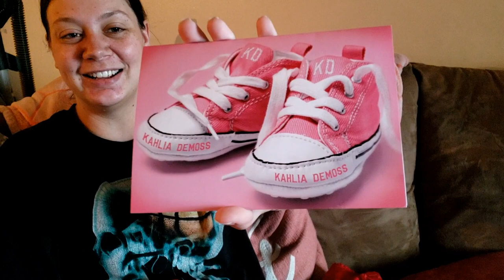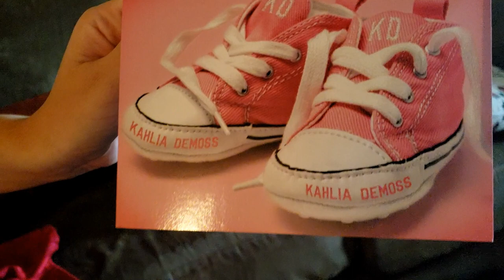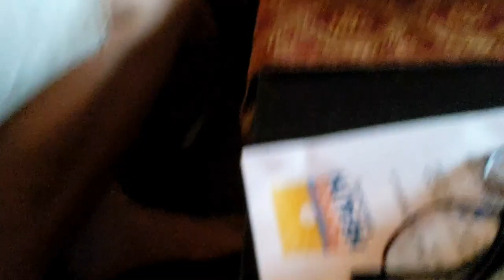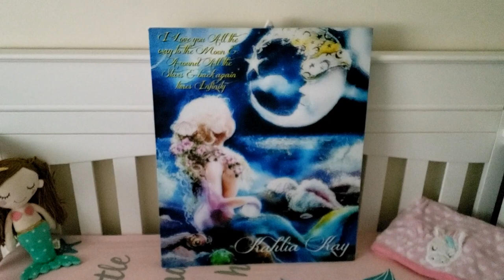Opening Gifts For Baby Kahlia!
Thank you So much Grandma Clare, Auntie Karen, Auntie Ellen & Auntie Rach for the Wonderful gifts & cards ❤️! You Ladies are So Special to us and we really appreciate your kindness 😊👍!!! If you ENJOY the VIDEO; SHARE it to Facebook, IG, or Twitter for others to enjoy! 🐶🐱❤️

We did not crop Capones ears they were done before we got him! We would Never do that to him and we really wish he didn't have to go through that, but we still love him even with his short ears! 🐶❤️

Capone seeing Tonka & Monroe for the first time after hurricane!

To send Capone or Meeko Gifts or Fanmail you can send it to

To check Capone out on other Social Medias:

(This is the easiest way to communicate with us!)
O
(Check Out some Exclusive pictures of Capone and Meeko)

(38 More followers to get Monetized)